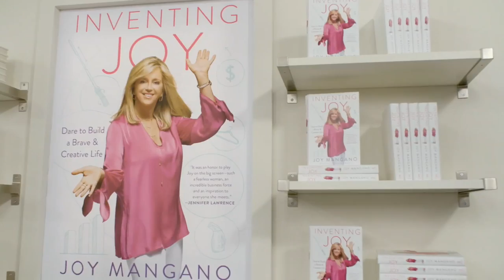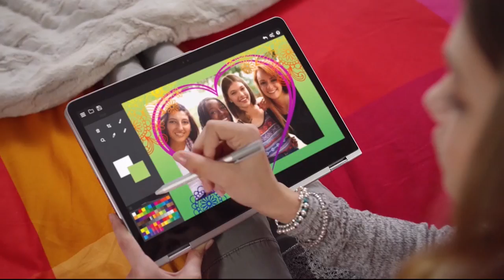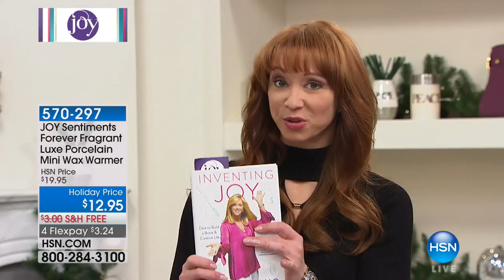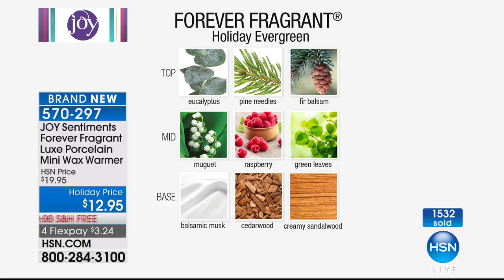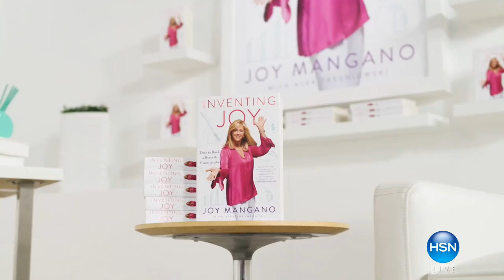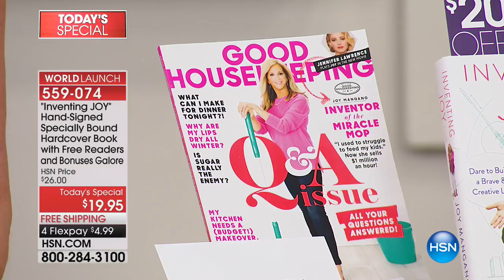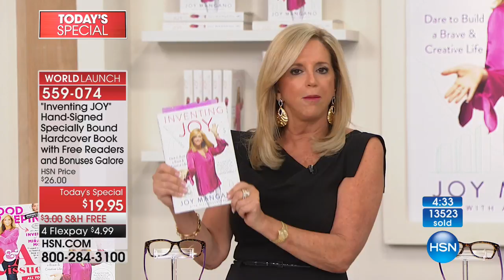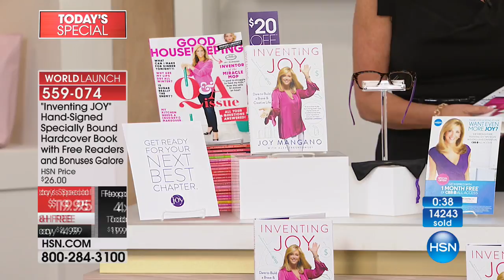HSN | Joy Mangano Inventing Joy Book Premiere 11.03.2017 - 11 PM